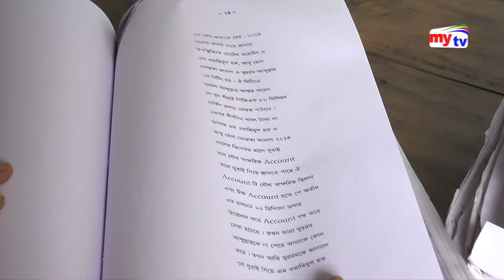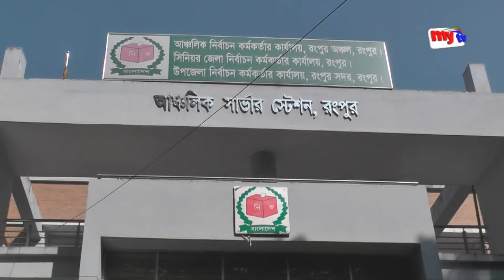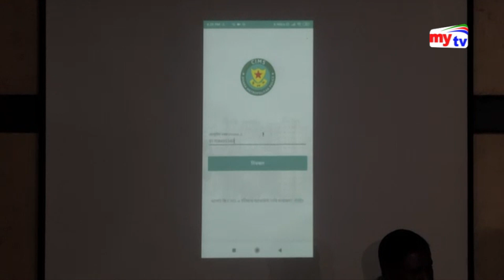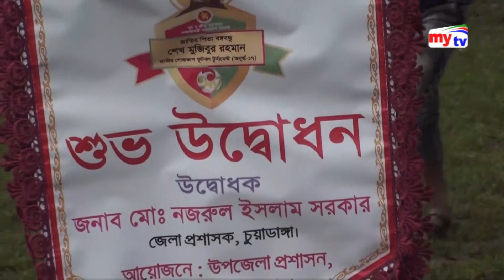Bangla News Update | 07.30 pm | 09.09.19 | Sheikh Hasina | Obaidul Quader | BD News | Mytv News